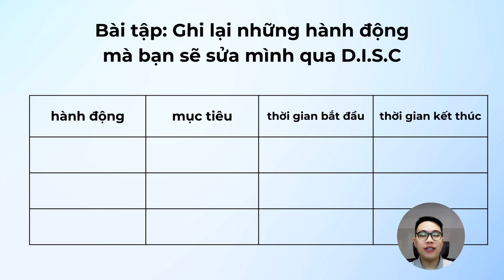Bài 45: Bài Tập dành cho bạn để giúp thấu hiểu bạn đời của mình hơn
📝 Nghệ thuật thấu hiểu bạn đời 👉: clax.edubit.vn
Tiêu đề: Bài 45: Bài Tập dành cho bạn để giúp thấu hiểu bạn đời của mình hơn
© Bản quyền thuộc về Nguyễn Đức Chính Official
© Copyright by Nguyen Duc Chinh Official ☞ Do not Reup